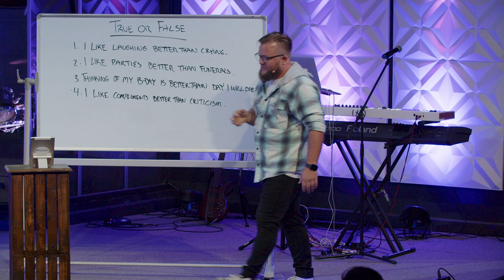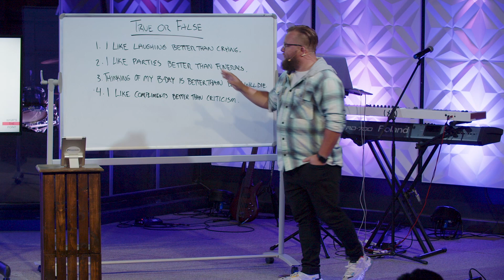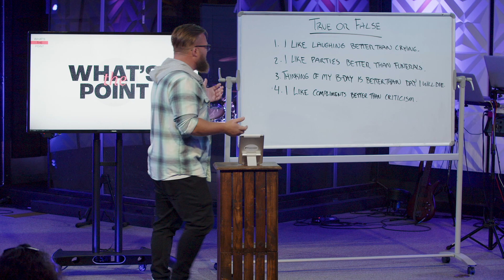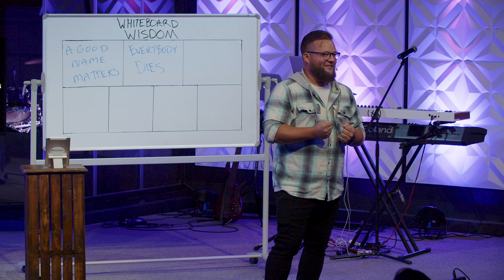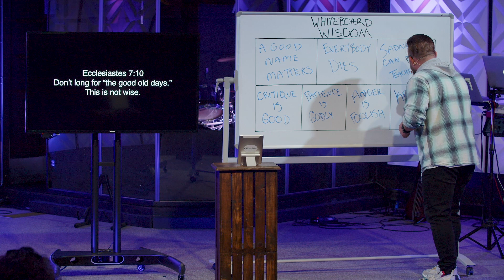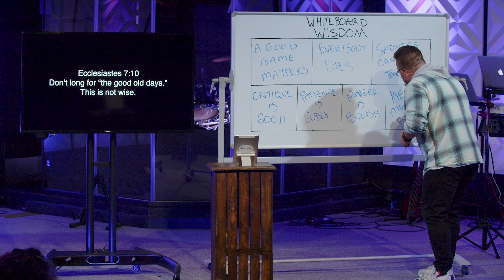August 13th - Whiteboard Wisdom